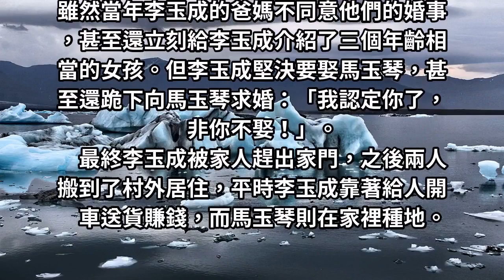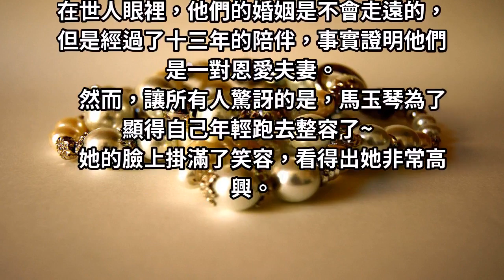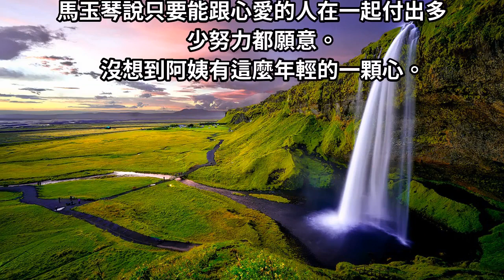71歲阿嬤為了嫁給年輕帥哥，花光所有財產跑去「整型成30歲少婦」，變化超大！